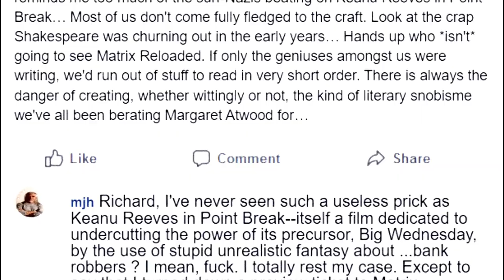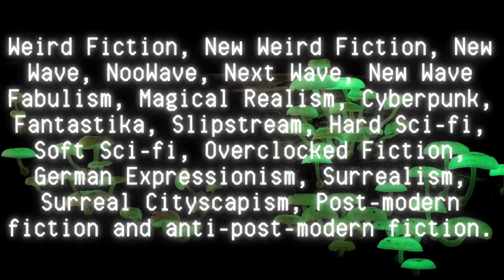City & the City & Finch + A Strange Detectives Book Haul!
Finally... we get to talk about China Miéville's THE CITY & THE CITY and Jeff VanderMeer's FINCH. I reread both of these books recently (along with the rest of VanderMeer's AMBERGRIS collection), and I was surprised by my own reaction to them.

These might be WEIRD detective novels, but are they STRANGE?

But first, my very first Strange Detectives book haul! This one's a real gut-punch. Or is it inspirational? Who can say? All I know is that I get to upload a thumbnail that may finally appease the Almighty Algorithm.

If you've read either one of these books (or Richard Crompton's HAND OF THE RED GOD), I'd love to know what you think!

MUSIC
"Shabazz" by Lotus

Will my bookshelves ever be reunited? Will I have to turn in my booktuber's license to the Postmaster General? Tune in next week to find out, I guess.